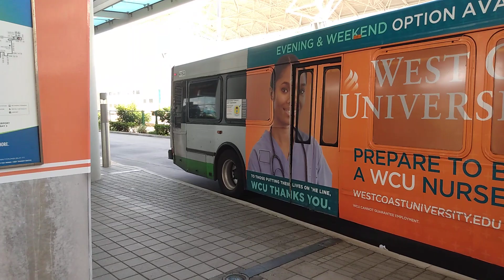Miami-Dade Transit NABI #4163 on the 7A leaving Miami Intermodal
A 2004 built NABI #4163 leaves the Miami Airport Intermodal Center.

This video was taken on Wednesday, June 10, 2020 with a Motorola e6.